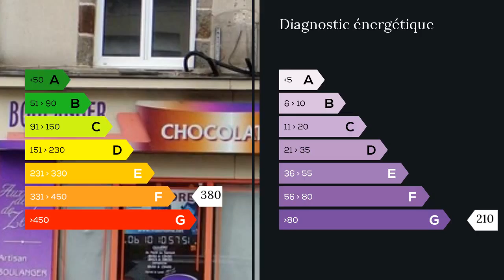A vendre - Appartement - Flers (61100) - 9 pièces - 196m²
Vous êtes un artisan de talent, vous recherchez un lieu qui vous permette d'exercer votre savoir- faire et de le faire savoir. Ce local de 18m² avec son arrière-boutique de 90 m². Ainsi que son habitation sur 2 étages d'une surface de 57m² et son terrain de 633m² sont faits pour vous!Possibilité de louer avant achat: 800? mensuel.Une visite s'impose ! Mme Anne ASSANTE 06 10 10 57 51 / 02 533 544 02 poste 9593 Agent commercial indépendant du réseau national clairimmo Maxihome N° RSAC : 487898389 FCI - Ville du greffe